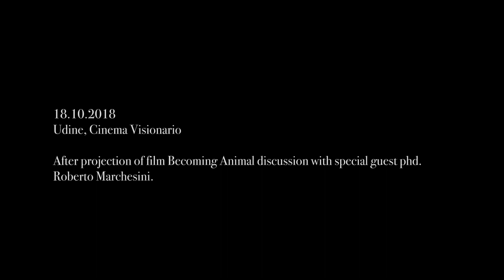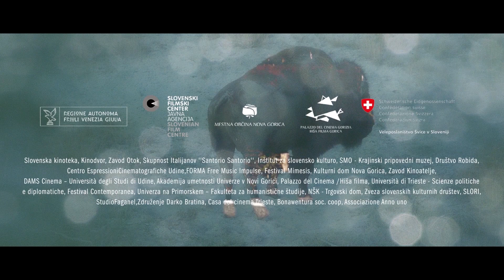A conversation: Peter Mettler and Roberto Marchesini (Poklon viziji /Omaggio a una visione 2018)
A conversation between filmmaker Peter Mettler and philosopher Roberto Marchesini after the projection of Mettler's latest film Becoming Animal (2018) at Cinema Visionario in Udine during the film festival Poklon viziji /Omaggio a una visione 2018 and was organized  by Kinoatelje in collaboration with festival Mimesis and FORMA Free Music Impulse. The conversation was moderated by film critic Nicola Falcinella.